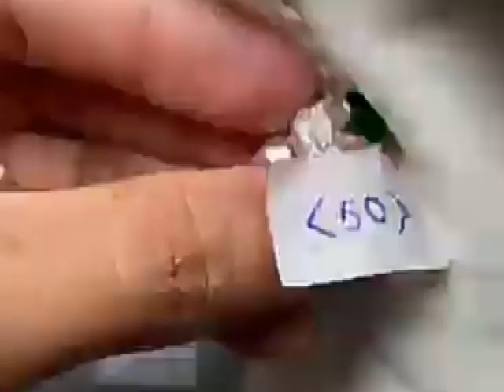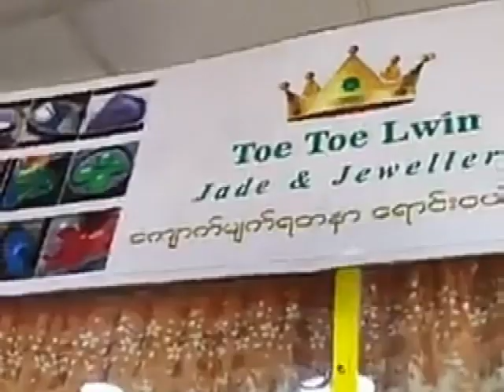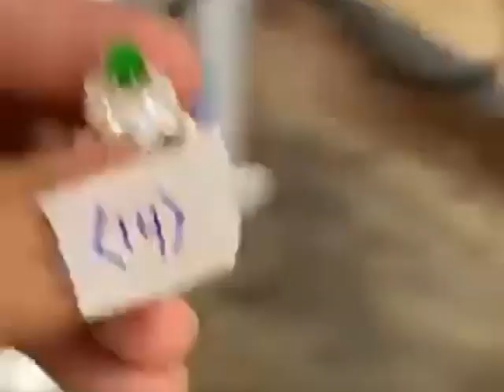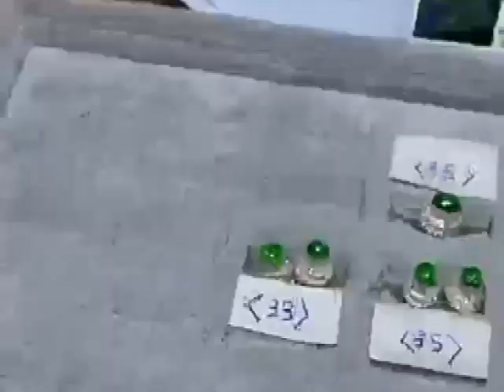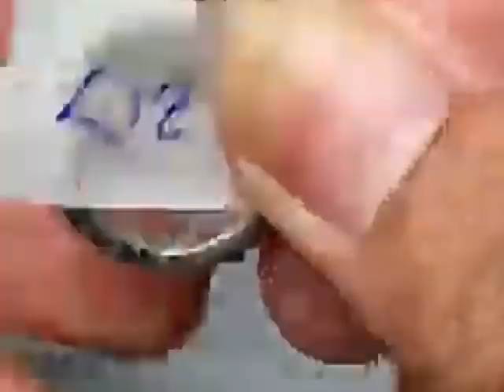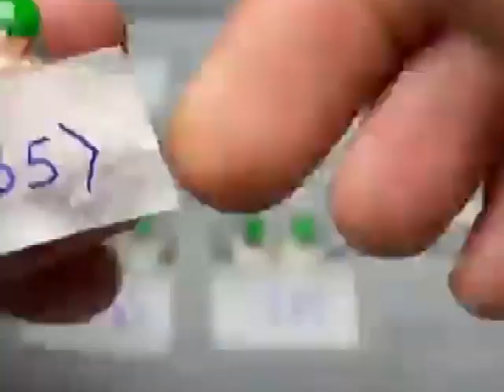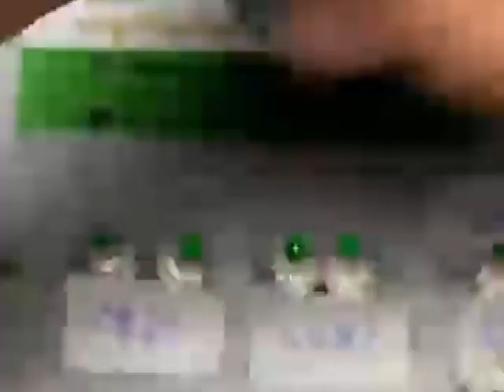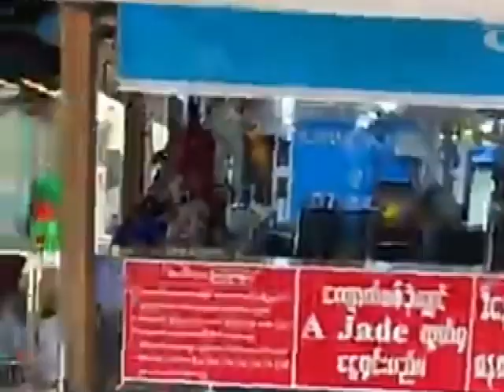TTL27O23AC2 MYANMAR JADE PRICE 緬甸翡翠價ราคาหยกพม่า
မြန်မာ ကျောက်စိမ်းဈေး MYANMAR JADE PRICE 緬甸翡翠價ราคาหยกพม่าミャンマー翡翠の価格미얀마 옥 가격 HARGA JADE DI MYANMAR म्यांमार में जेड की कीमतតម្លៃ JADE នៅប្រទេសមីយ៉ាន់ម៉ាミャンマー翡翠の価格미얀마 옥 가격